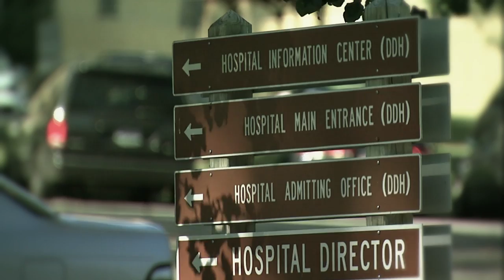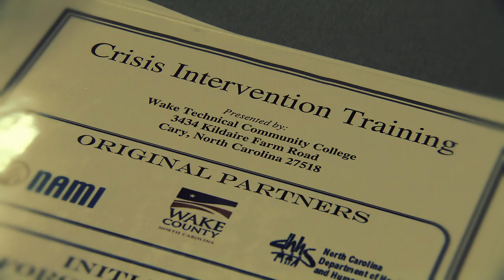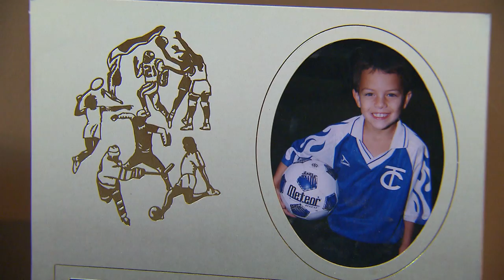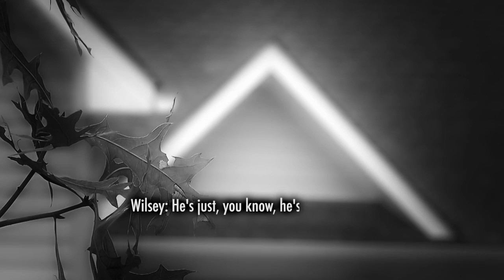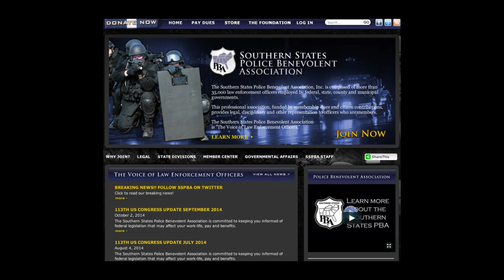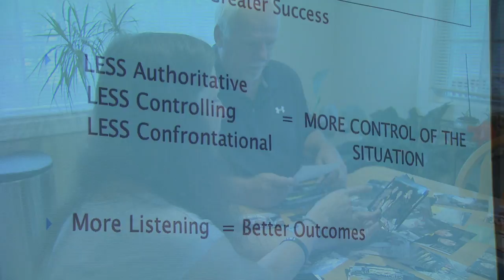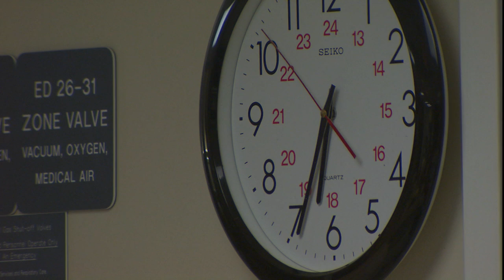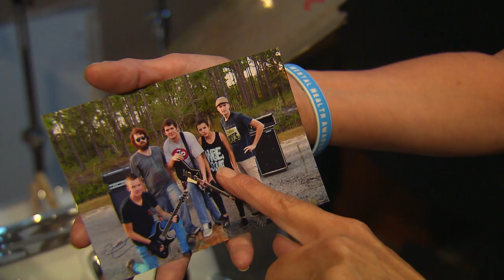Violence Against the Mentally Ill - "A Call for Help" - A WRAL Documentary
On Jan. 5, 2014, the parents of 18-year-old Keith Vidal of Boiling Spring Lakes called 911 for help because their son was having a schizophrenic episode. Law enforcement officers responded, and one of the officers shot and killed Vidal.

The incident is a tragic example of what can happen when police and deputies encounter people with mental illness. That’s something that’s happening more frequently in North Carolina, largely as a side effect of efforts to reform the state’s mental health care system.

This WRAL Documentary is anchored by Lynda Loveland and originally aired October 22, 2014. Producer/writer: Clay Johnson. Photographer/editor: Jay Jennings.